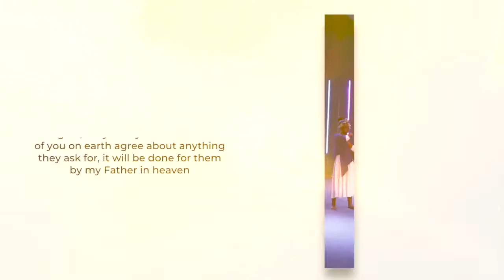Chasen Bynum - Healing [Believer's Agree]